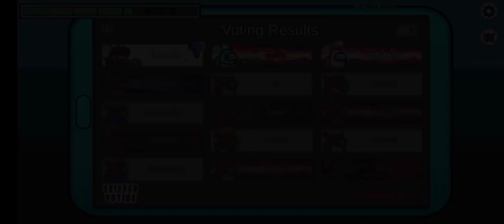two same players in game. among us play on mobile